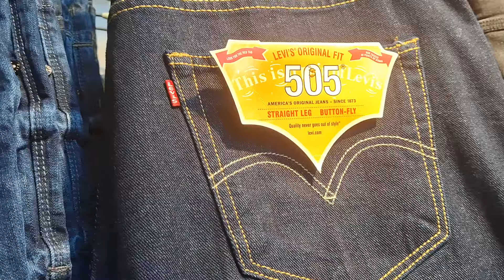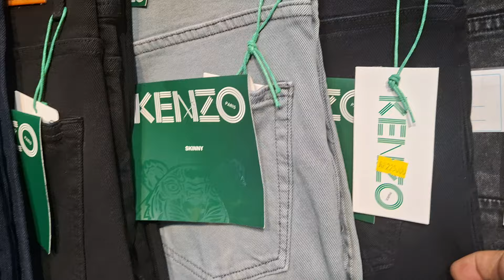SETOK ❗️MELIMPAH JEANS❗️ BRANDED DI OBRAL MURAH DI SENEN JAYA 0859 3255 13 37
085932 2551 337